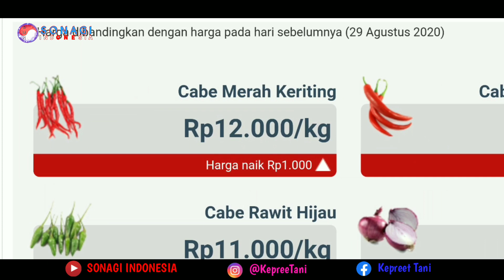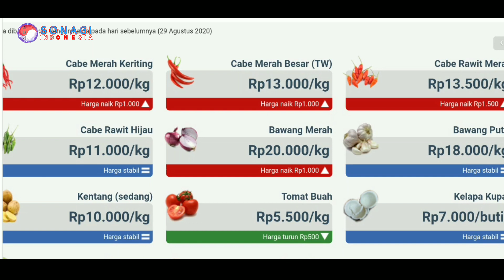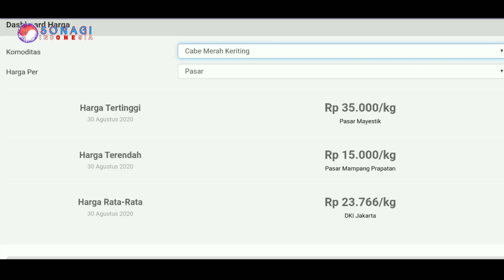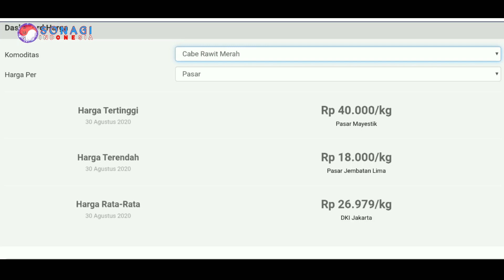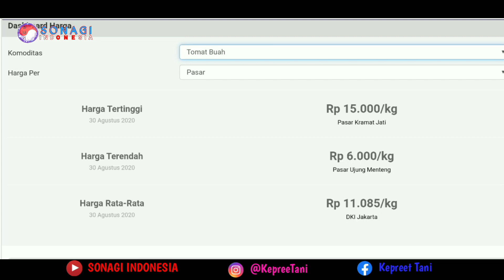Harga cabe hari ini 30 agustus 2020 | nota harga cabai rawit hari ini di pasar induk kramat jati